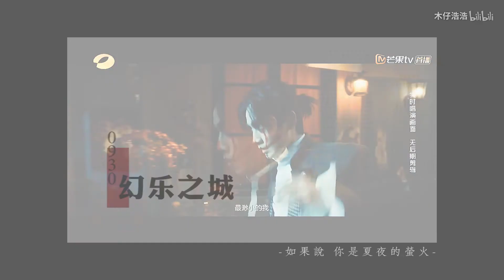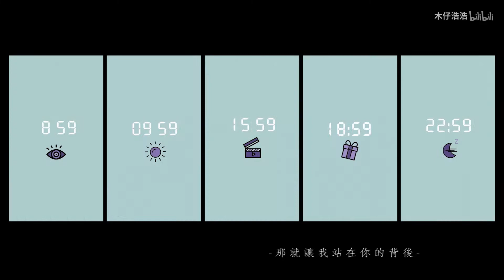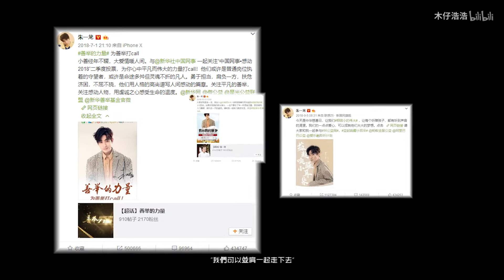【Chu Nhất Long】Người theo đuổi ánh sáng